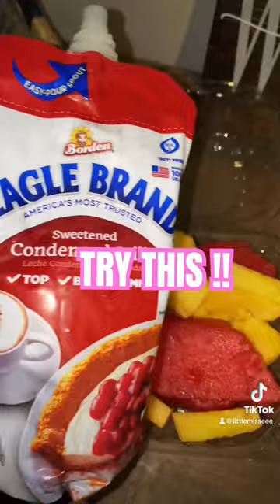MY FAVORITE MIDNIGHT SNACK!